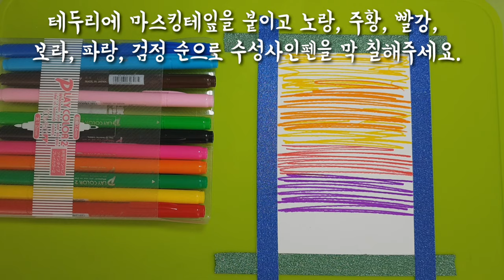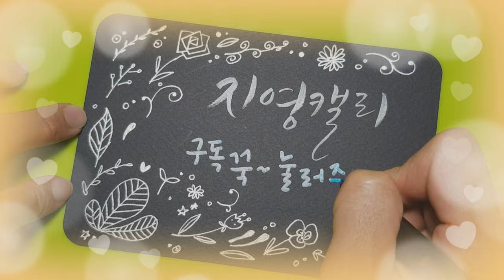[수성펜수채화캘리그라피] 수성사인펜으로 배경 그려 할로윈카드 만들기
수성사인펜을 쓱싹쓱싹 문질러주면 멋진 배경이 완성되요! 며칠 남지 않은 할로윈 카드 같이 만들어보세요♡
Let's make a halloween card with waterbased markers.